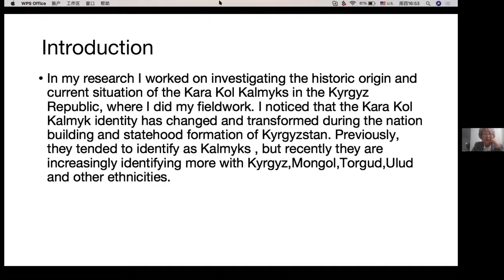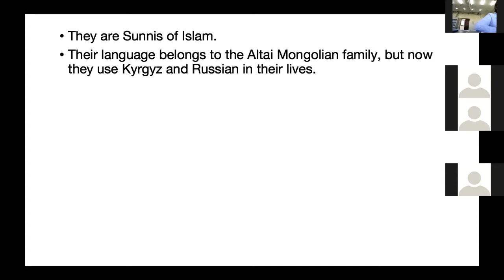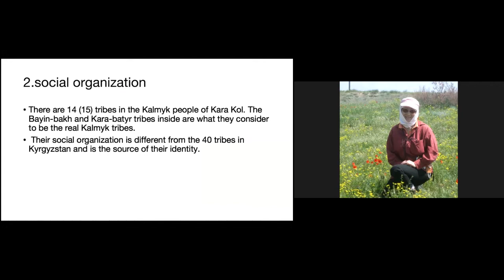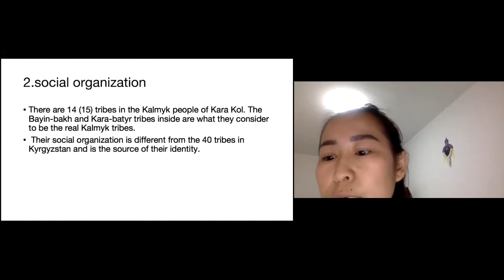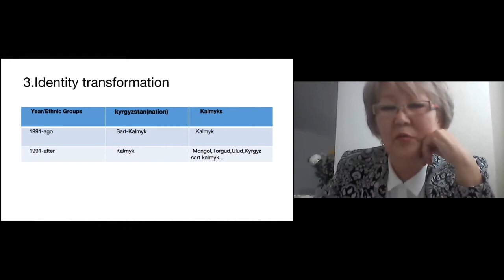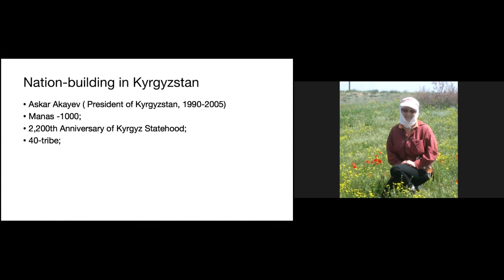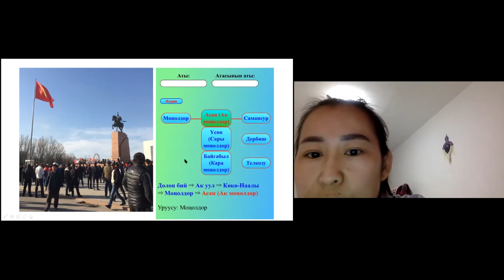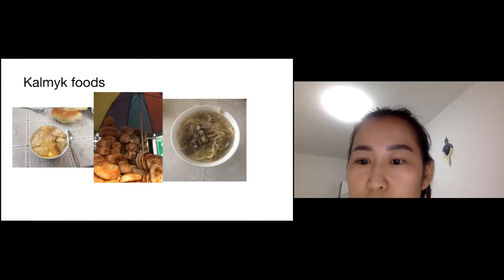Байерта Данмулонжиафу. Доклад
Международная научная конференция «Монголоведение в начале XXI в.: современное состояние и перспективы развития – II»

Секция "Проблемы этнологических, антропологических и археологических исследований"

Байерта Данмулонжиафу, Ph.D., Школа этнологии и социологии Университета Внутренней Монголии (г. Хух-Хото, КНР)

Сарт-калмыки Каракола в Кыргызстане

International Conference "Mongolian Studies in the Early 21st Century: Current State and Development Prospects-II"

Section "Problems of ethnological, anthropological and archaeological research"

Bayierta Danmulongjiafu, Ph.D., School of Ethnology and Sociology, University of Inner Mongolia (Hohhot, PRC)

Sart Kalmyks of Kara Kol in Kyrgyzstan